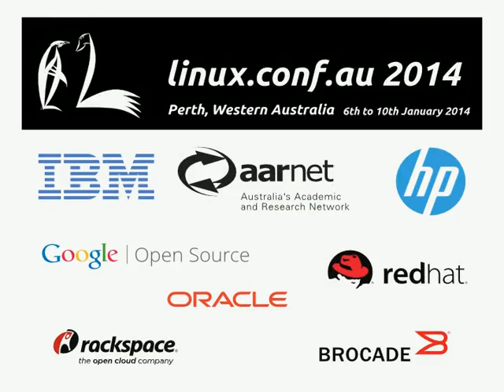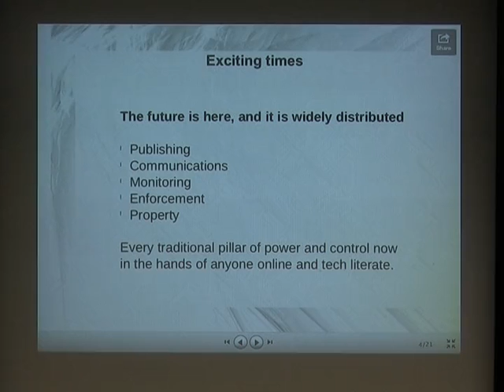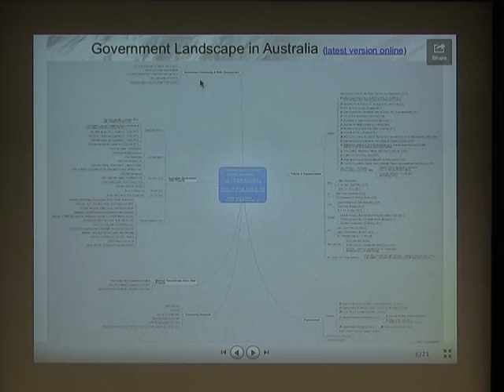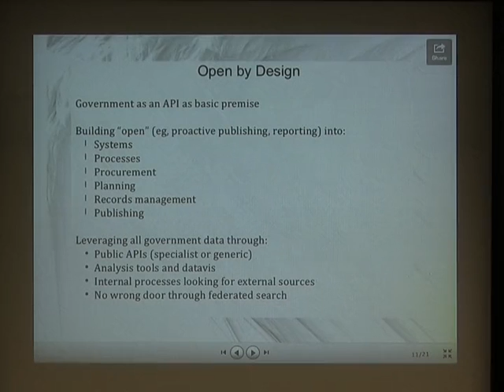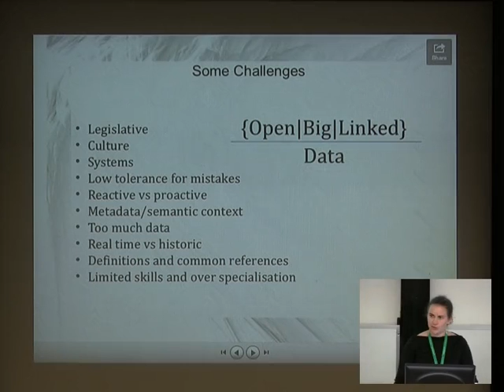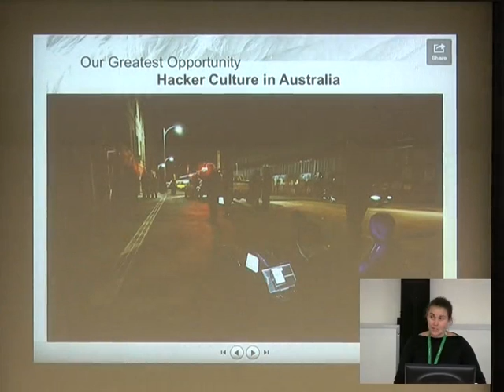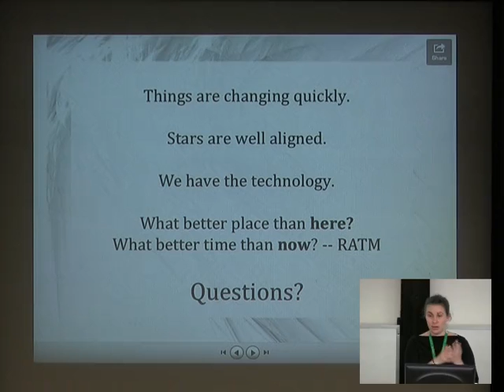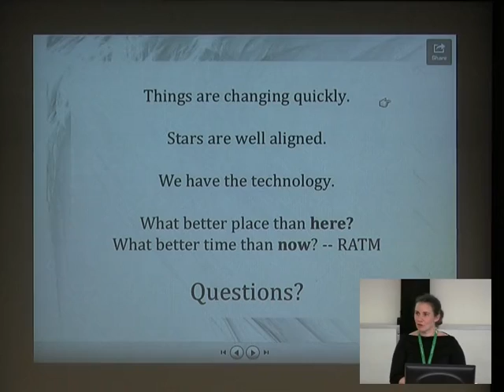Welcome and state of the federation